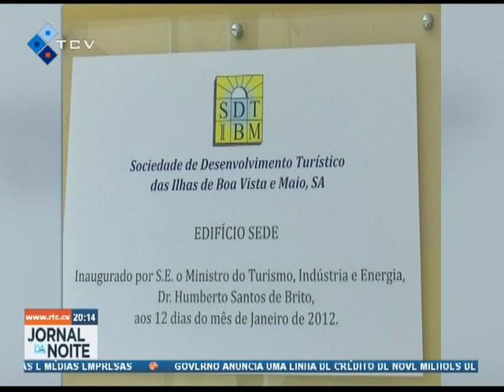PAICV BV considera "falta de respeito" a nomeação de José L. Santos para CA da SDTIBM